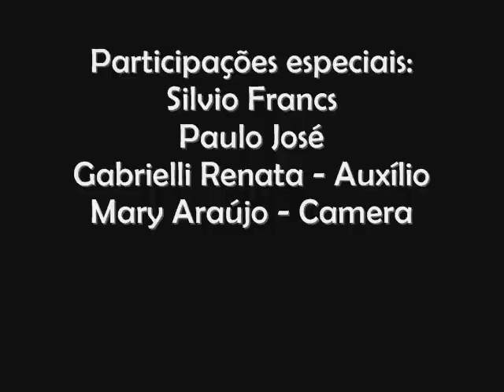PQP No improviso! - Especial de Natal #1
Diversão entre amigos = Merda!